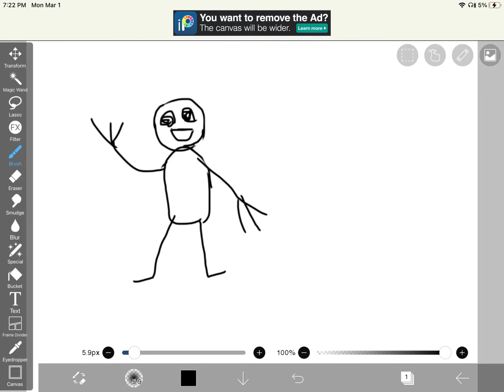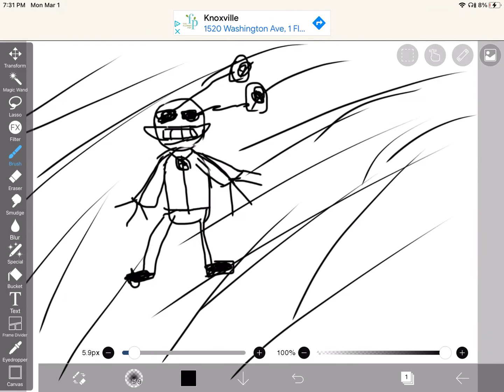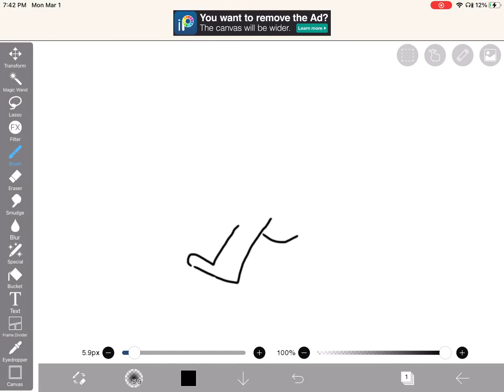This is my first animation hope you like it The day after tomorrow it’s my birthday